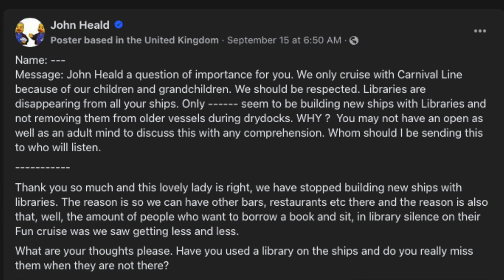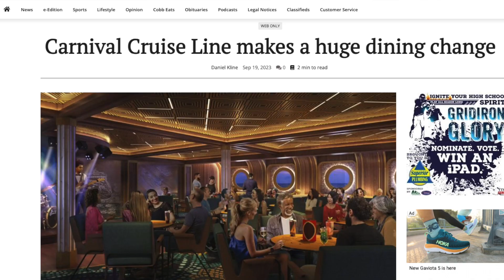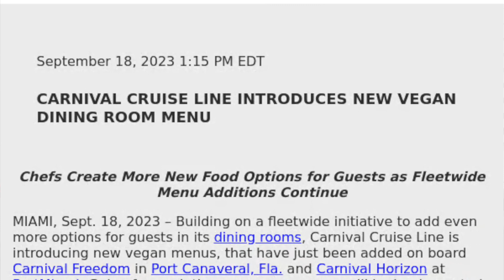Carnival's New Direction | Are Passengers Disappointed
Crews News for ya soul! Come hang out and learn what Carnival is up to again!!